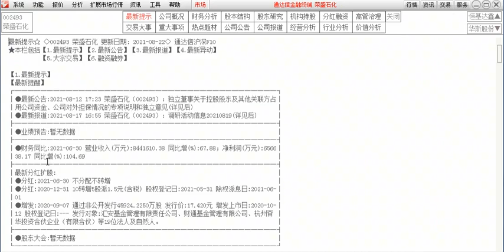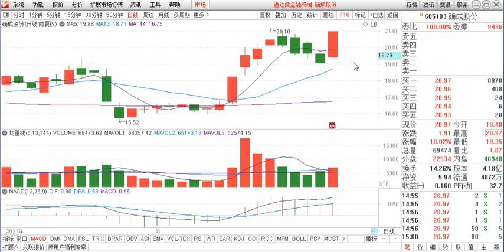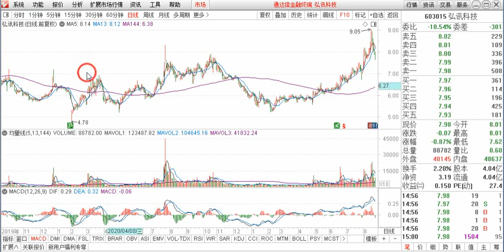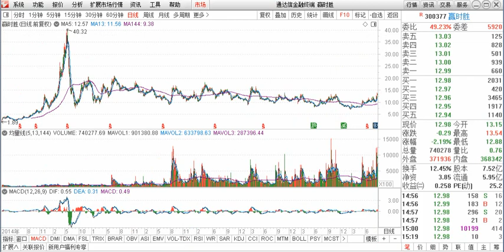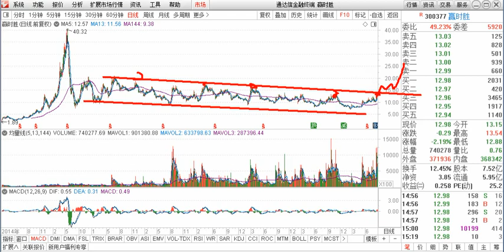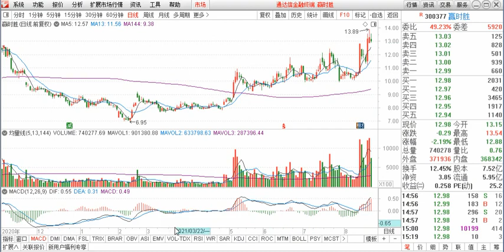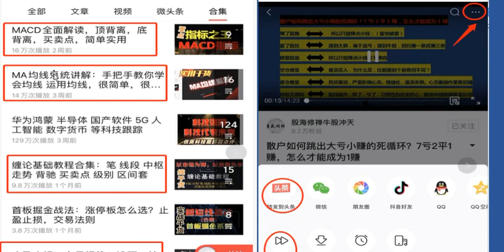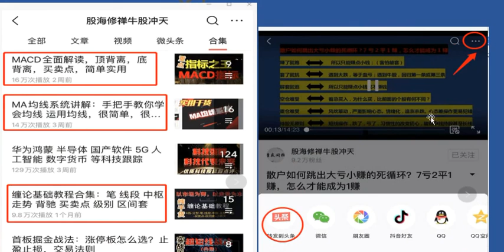深度点评：荣盛石化 云天化 确成股份 中欣氟材 弘讯科技 赢时胜